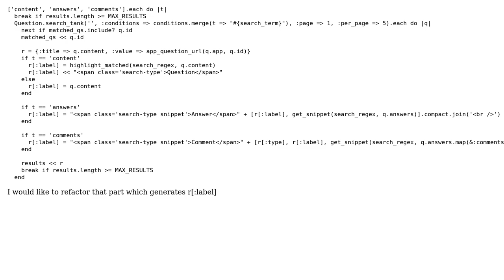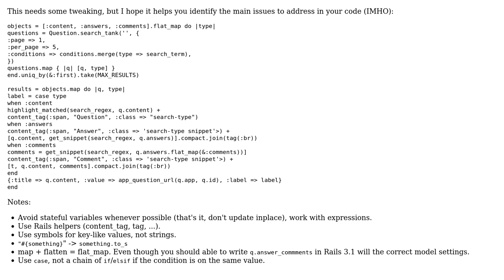Code Review: How to refactor this complicated html generator in Ruby?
With thanks & praise to God, and with thanks to the many people who have made this project possible! You are responsible for your own actions.